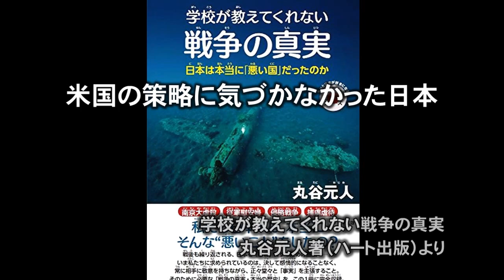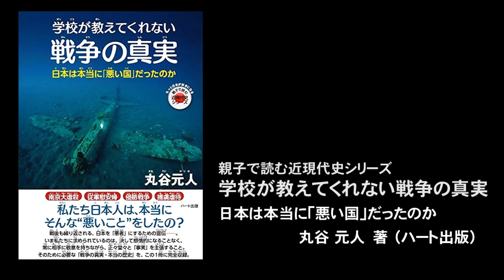米国の策略に気づかなかった日本―学校が教えてくれない戦争の真実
丸谷元人著　学校が教えてくれない戦争の真実─日本は本当に「悪い国」だったのか

ふりがな・解説つきで読みやすい「親子で読む近現代史シリーズ」です。
お子様のいる方は、ぜひこの本を読ませてあげてください。

再生リスト　学校が教えてくれない戦争の真実

これまでの説明で、日本がどのような環境の中で欧米諸国などにいじめられ、挑発行為を受けた結果、

あの戦争に向かっていかざるを得なくなったのかが判っていただけたと思います。

つまり日本の戦争の動機は、追い詰められ、生きるか死ぬかの選択を迫られた日本が行った、

自存自衛のための戦争だったのです。

ハート出版の書籍